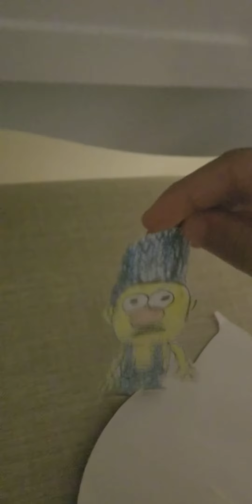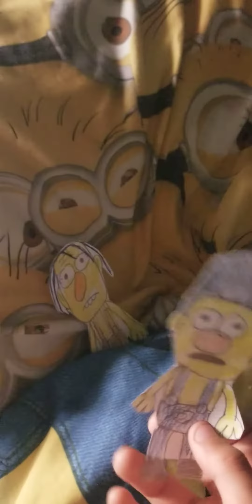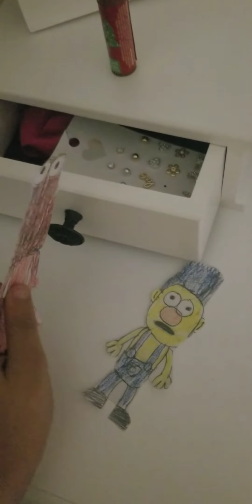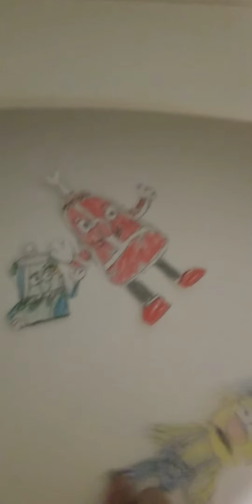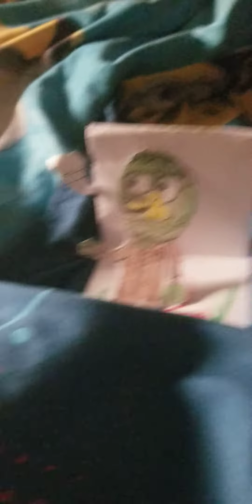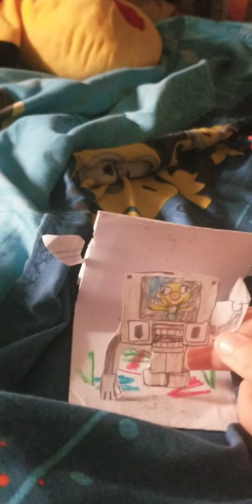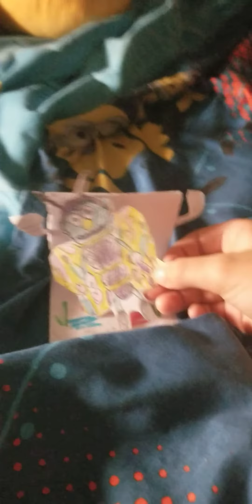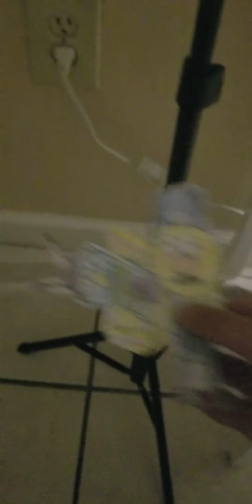Dhmis and friends episode 1:Meet the Cast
Manny and his friends introduce themselves and have fun until manny goes to the Park and goes to something high and looked down and is stuck!